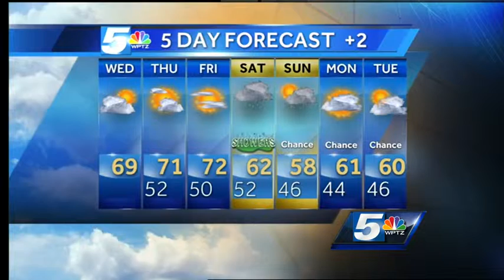Caitlin's Wednesday forecast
Clouds will move in, especially to the south, with the chance for some isolated to scattered showers, most of us will enjoy mild temperatures and partly cloudy skies.